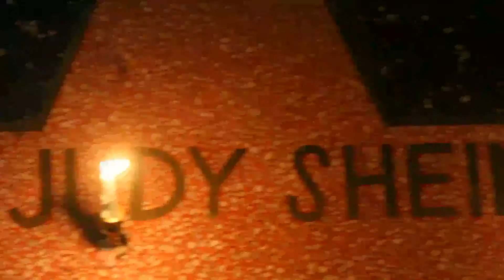10.21 Celebrating Star Judge Judy Celia Cruz Sheindlin "El Yerberito Moderno" soul libra 80s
Judy Sheindlin was born October 21, 1942
Celia Cruz 1925 past away in 2003 at 77